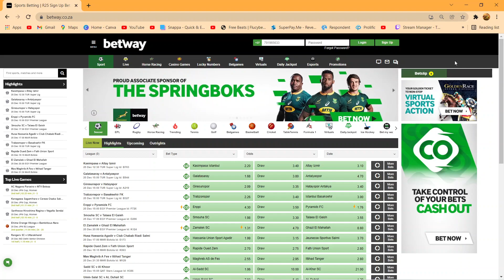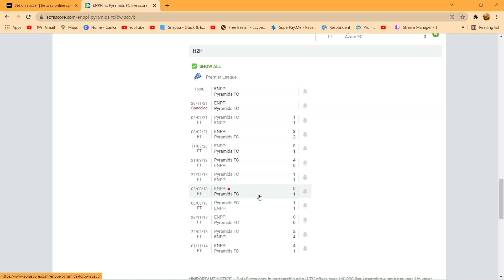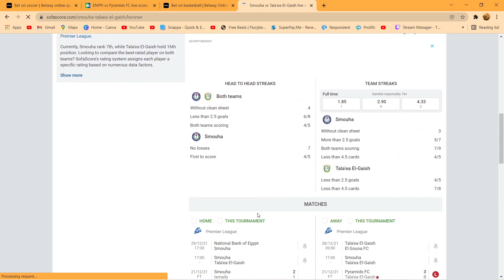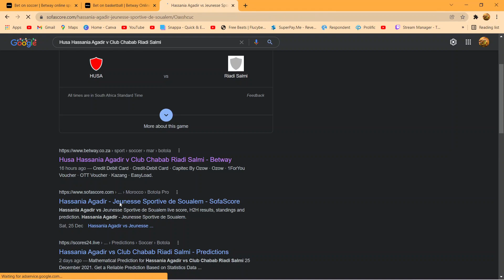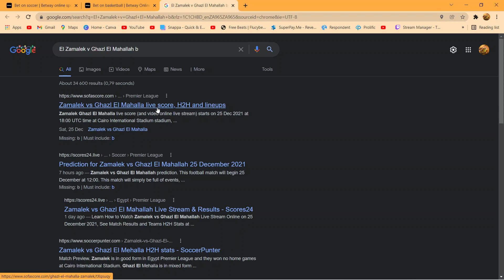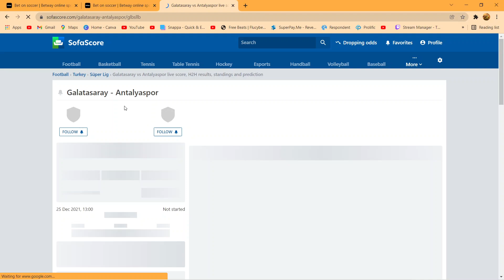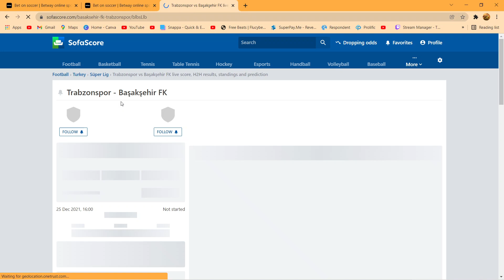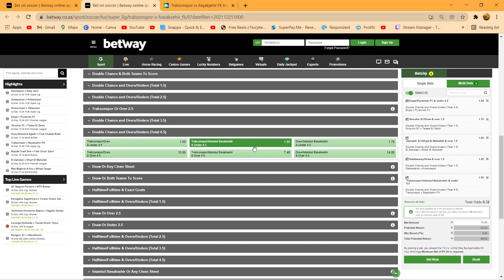25 DECEMBER Match Analysis Betway | Sports Betting| TIPS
Live betting and analysis. On Todays Games Come Come And see for yourslf. We the best tips on Sport Betting. In todays video we will be sharing  1 July 2021 Match Analysis. Hi My name us Blessing the Core founder of Betway Mentorship. If you are tired of losing betslips jump in here and learn our famous strategies.

Join whatsaap group s